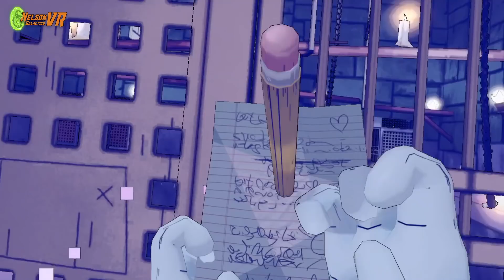MI VIDA CORRE PELIGRO - Prison Boss VR - Parte 4